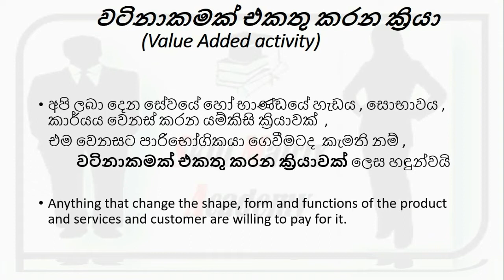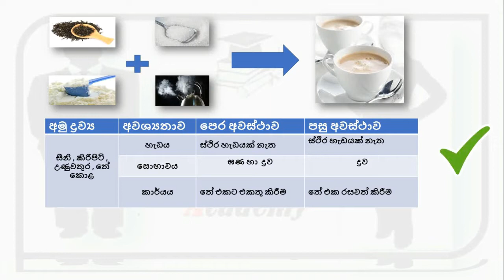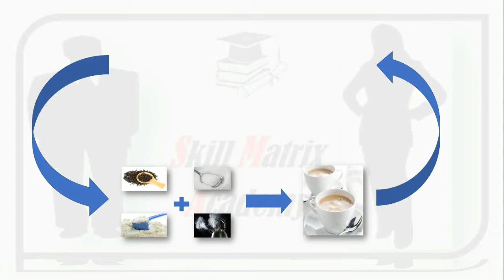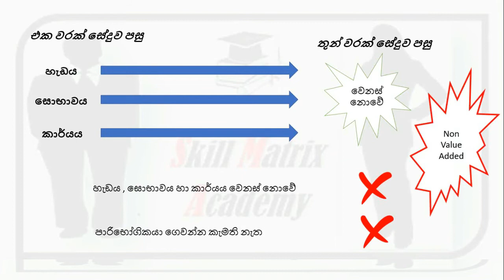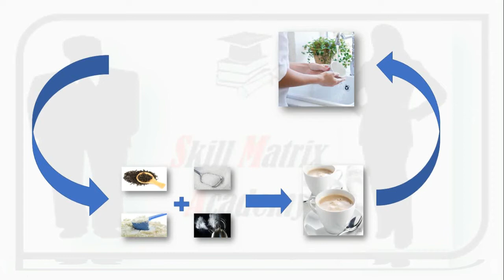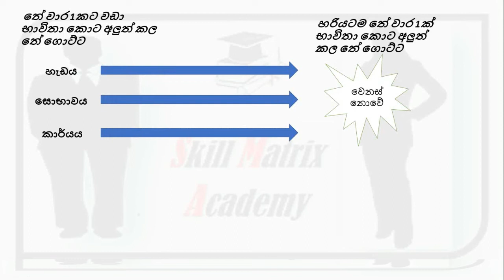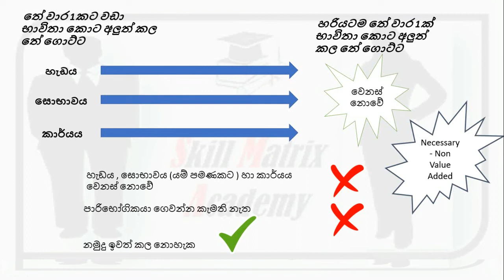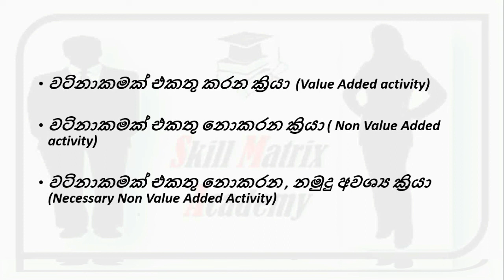Lean Concept in Sinhala 01- Value Added Activities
දියුණු වන ලෝකයේ සෑම තරඟකාරී ආයතනයකම අනිවාර්යෙන්ම භාවිතා කලයුතු මෙවලමක් වන ''ලීන් ''  සංකල්පය බොහොම සරල විදිහට ඔයාලට අවබෝධ කරලා දෙන එක තමයි මඟේ අරමුණ
එම පාඩම් මාලාවේ පලවෙනි වීඩියෝ එක විදිහට ''Value Added / Non Value Added හා necessary Non Value Added activities ගැන හඳුනා ගනිමු